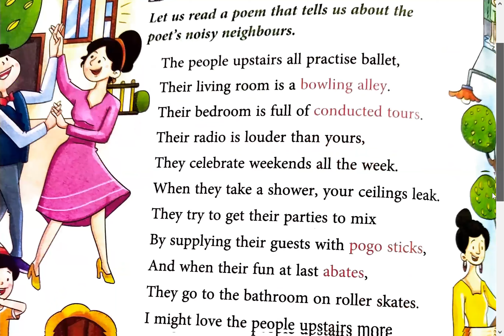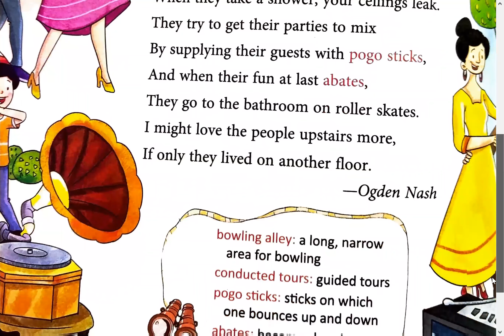CLASS 4 POEM THE PEOPLE UPSTAIRS